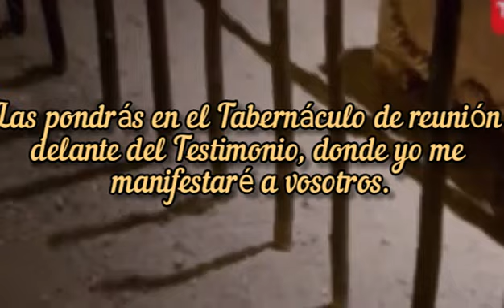Números capítulo 17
Reavivados por su palabra consiste en leer un capitulo por día de la Biblia y meditar en la palabra del Señor!